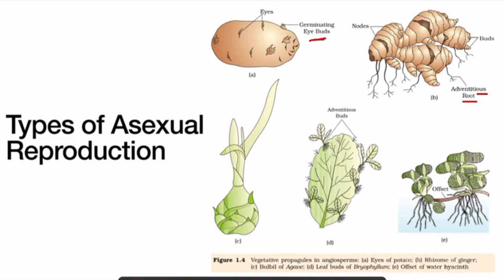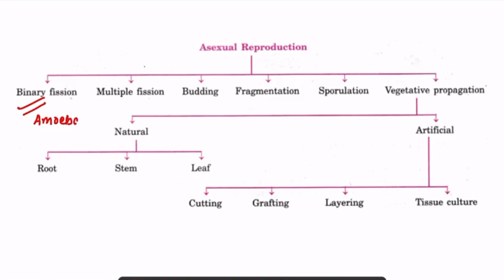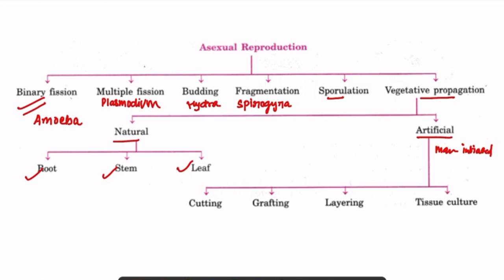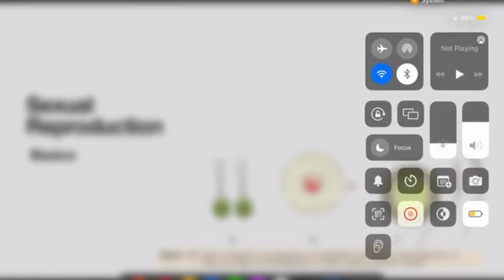Types of Asexual Reproduction | Reproduction in Organisms | NEET, CBSE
We present to you the video lecture on Reproduction in Organisms. 👨🏻‍🎓
Video Lecture by: Palak (MBBS Student, Rama Medical College)